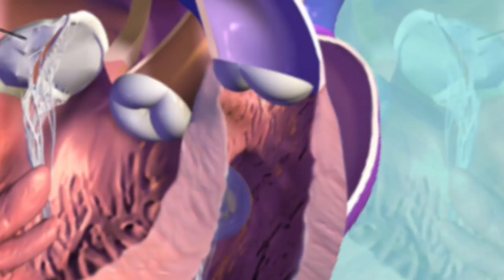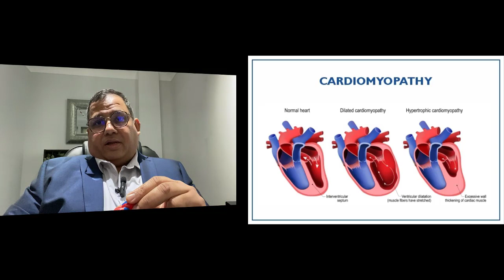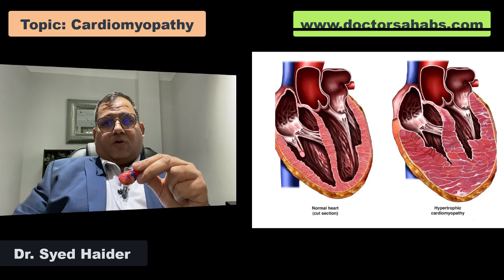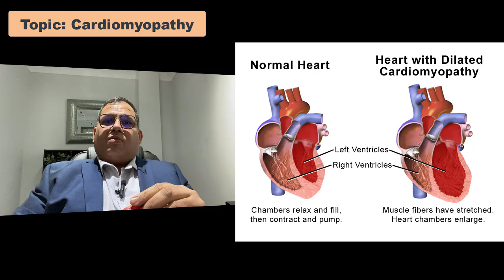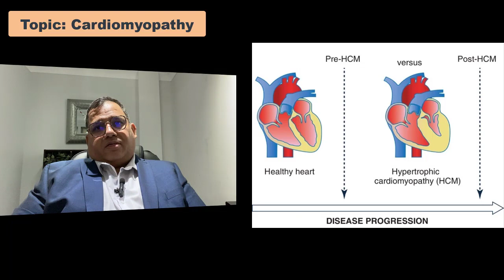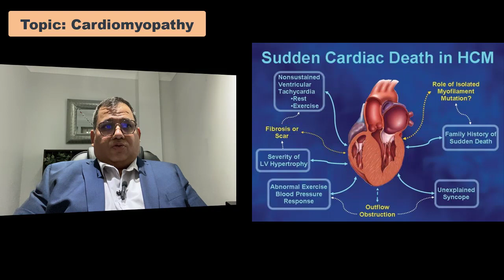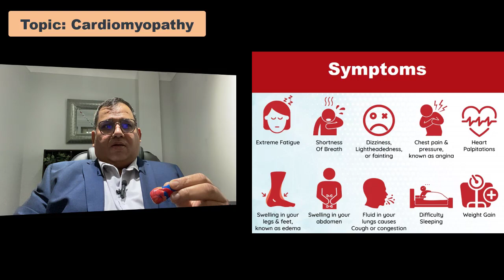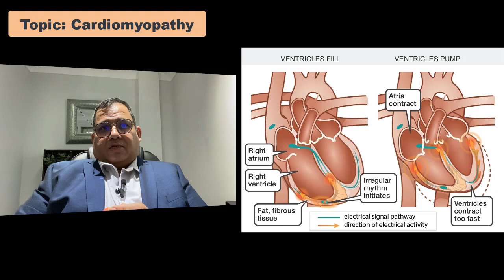Cardiomyopathy & its types | نوجوانی میں موت کی وجہ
Doctor Sahabs family!

In this video, we will discuss about Cardiomyopathy
Cardiomyopathy refers to conditions that affect your heart muscle. If you have cardiomyopathy, your heart can’t efficiently pump blood to the rest of your body. As a result, you may experience fatigue, shortness of breath or heart palpitations. Cardiomyopathy gets worse over time if left untreated and it can lead to heart failure, so catching these early signs can save your life and keep you from unnecessarily experiencing constant discomfort or even death from cardiomyopathy
Types of cardiomyopathy
Some types of cardiomyopathy include Dilated Cardiomyopathy: your heart's pumping chambers expand. Hypertrophic cardiomyopathy: A disorder of the heart in which the muscular wall of the ventricles thickens. Arrhythmogenic right ventricular dysplasia (ARVD) is a disease in the muscle of the heart that leads to irregular heart rhythms. Restrictive cardiomyopathy occurs when heart muscle scars or stiffens, or both. Transthyretin amyloid cardiomyopathy (ATTR-CM) - a build-up of an abnormal protein (transthyretin amyloidosis) in your heart's left ventricle, the chamber which contains your heart's main pumping artery.
However, some types of cardiomyopathies don't fall into these general categories. For example, Stress-induced or takotsubo cardiomyopathy, also known as Broken heart syndrome, causes temporary heart enlargement. Treatment-induced cardiomyopathy. A specific type of congestive heart failure that can arise during or after pregnancy is known as peripartum cardiomyopathy.
With worsening cardiomyopathy, you may develop other heart-related problems, including Irregular heartbeats, also known as arrythmias, Acute heart failure, and Conditions such as heart valve disease.

Our main aim is to make you aware about different kinds of disease,  their complications and long-term effects on our body.

We will also give you answers to any questions you have related to your health , your family members and friends' health. By our website, blogs and comments .

You can also connect us live once a week for about 1-2 hours.

We hope you will like and enjoy Doctor Sahab channel.

Thanks.